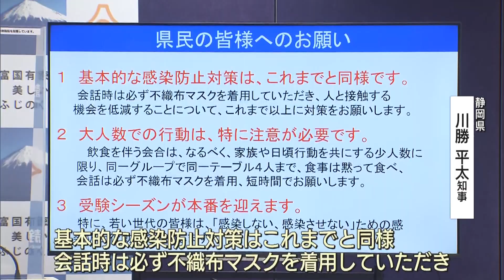「未曽有の急増局面」と川勝知事 静岡県「まん延防止」適用要請へ